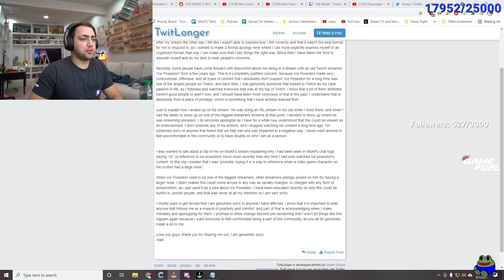Mizkif - Streamers that Used to Watch Ice Poseidon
People that mcyt should also cancel for watching Ice Poseidon

Also - Mizkif states people can chance and believes Ice Poseidon has